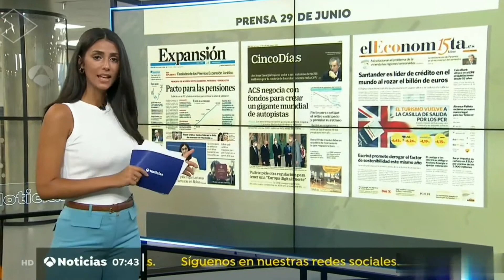N. Ben Yessef de blanco